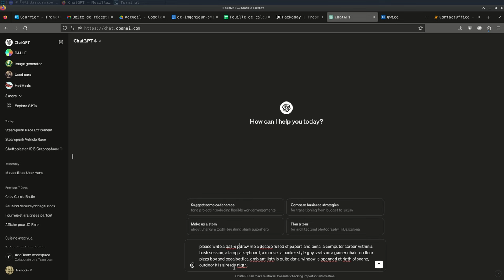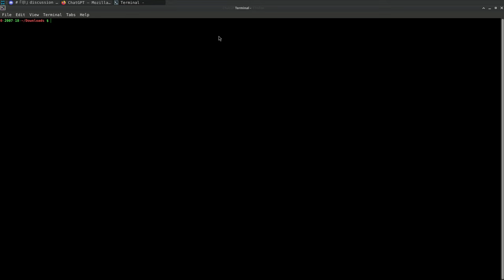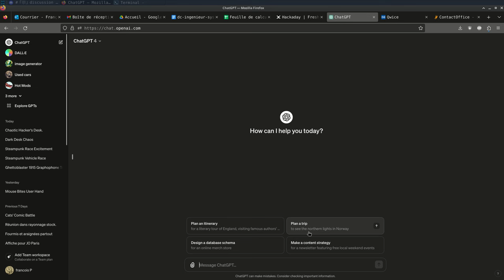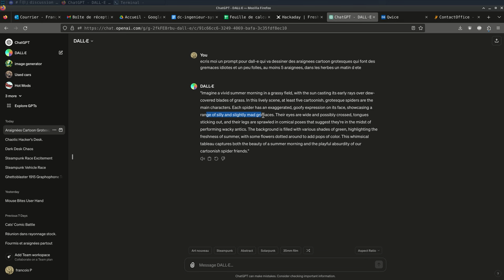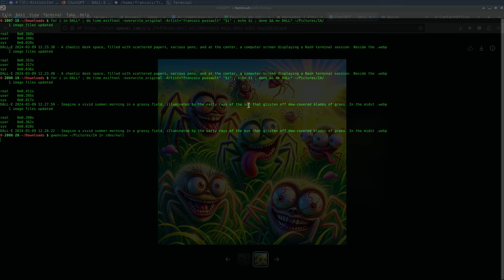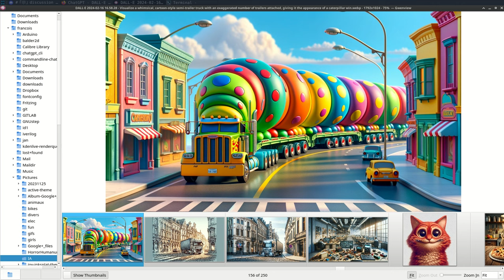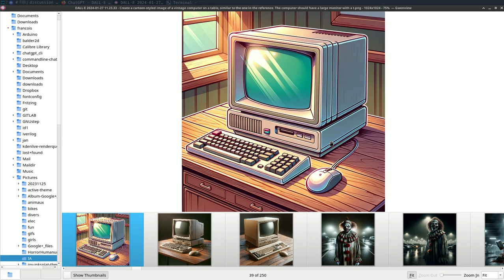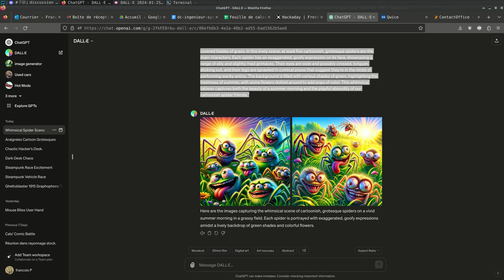chatGPT prompts for Dall-E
pourquoi c est interressant de faire faire un complement de son propre prompt pour DALL-E par chatGPT avant de le fournir a dall-E